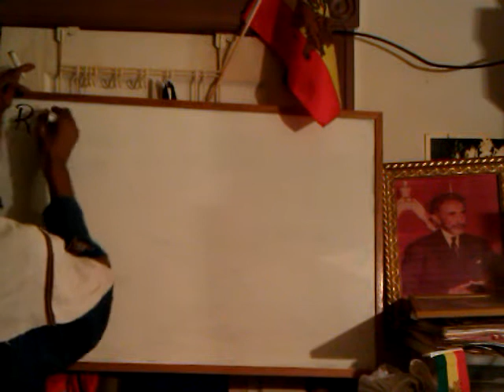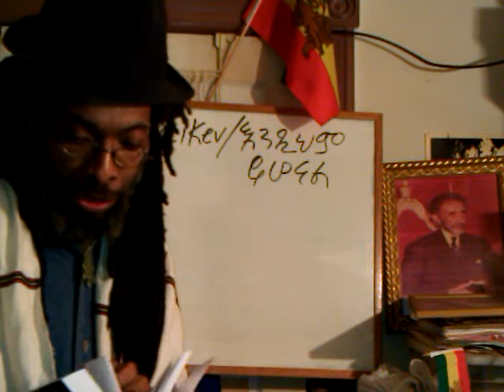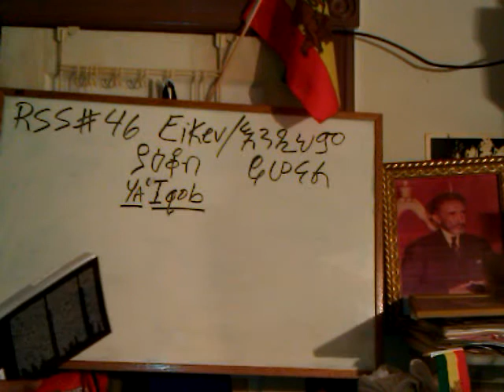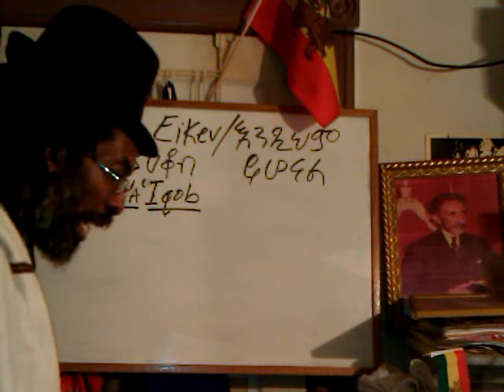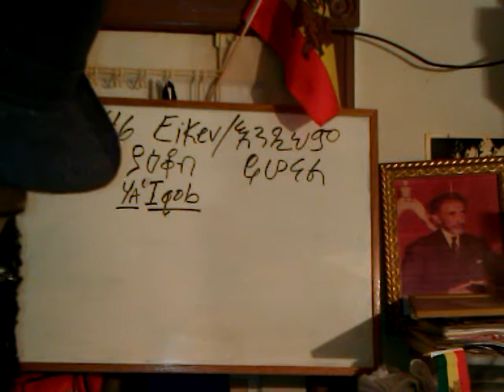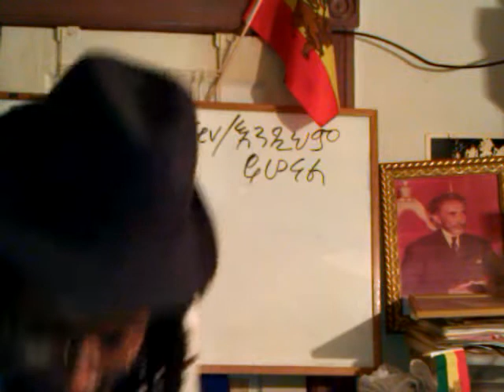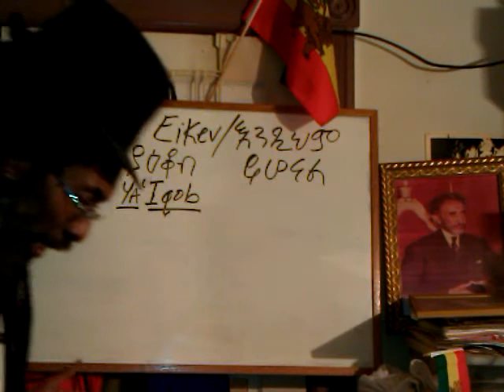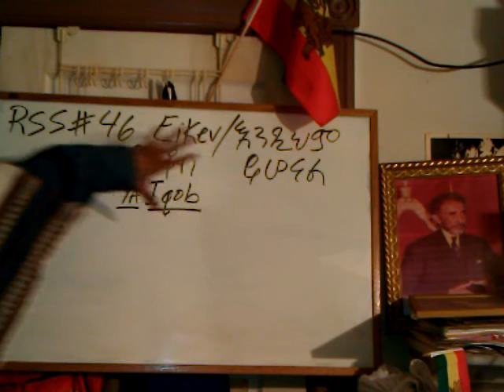RASTAFARI TORAH RSS#46.1 EIKEV: GOD OF BLACK JACOB; Our Obedience & Blessing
RASTAFARI TORAH RSS#46 - EIKEV & GOD OF BLACK JACOB; Obedience & Blessing

Jah "Torah (Literary Series)" "Rastafari Movement (Religion)" Ethiopia "Haile Selassie I" Amharic Holy Bible Promised Land Victory Hebrew Bible Devarim RSS#46 Eikev Yaiqob Jacob "Black Jews" Esau Edom heel Africa Exodus new age 2012 "end of the world" Gospel Kingdom Adonai Yeshua